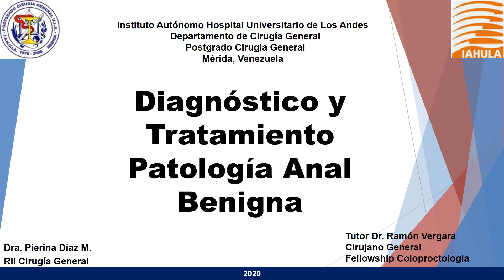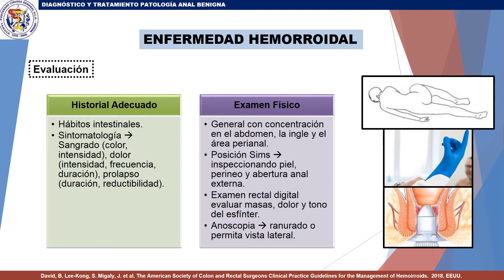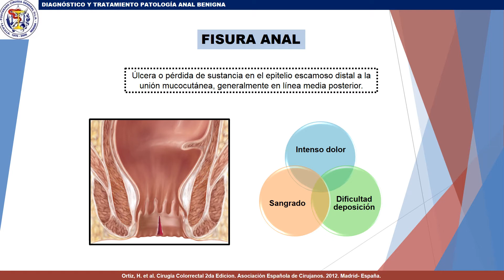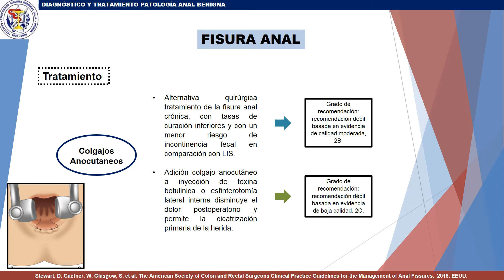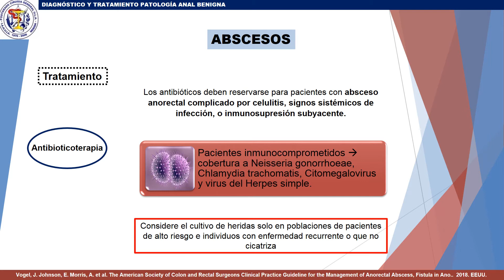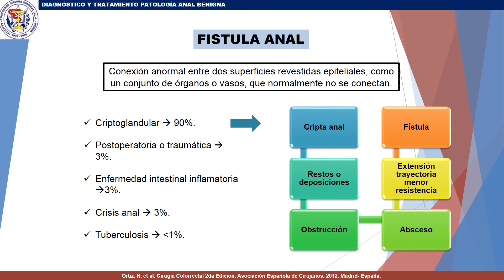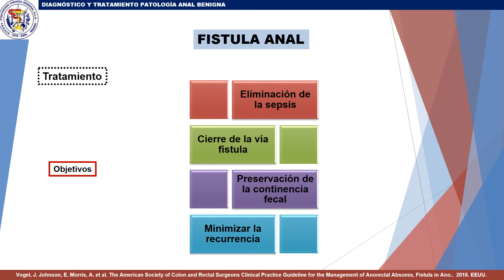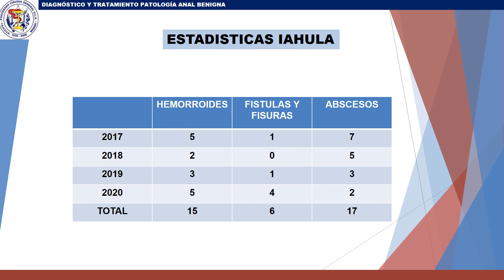DIAGNOSTICO Y TTO ENF ANAL BENIGNA